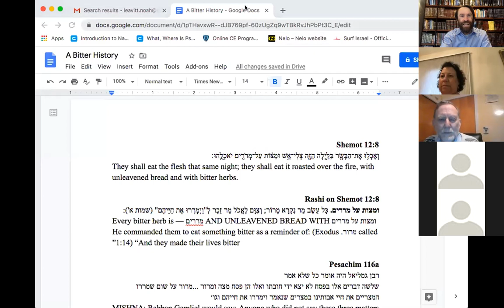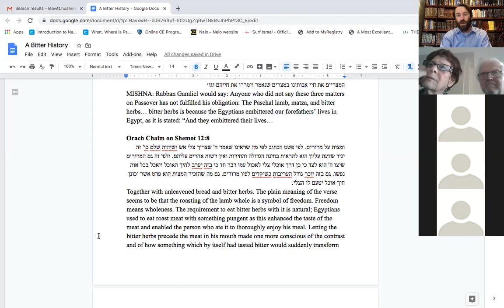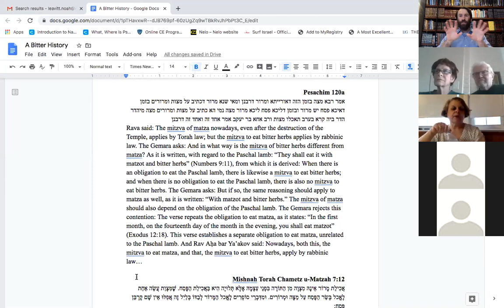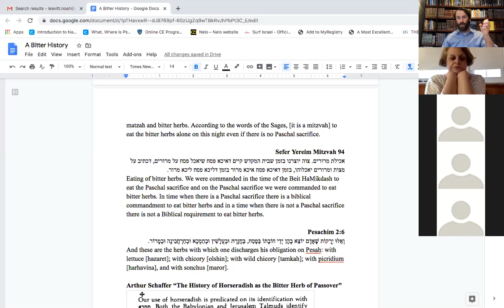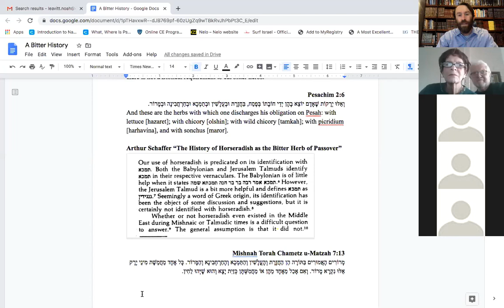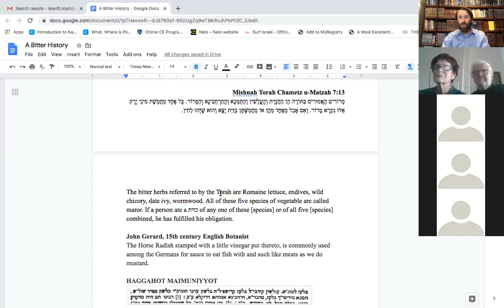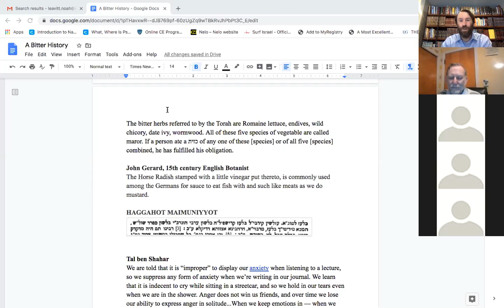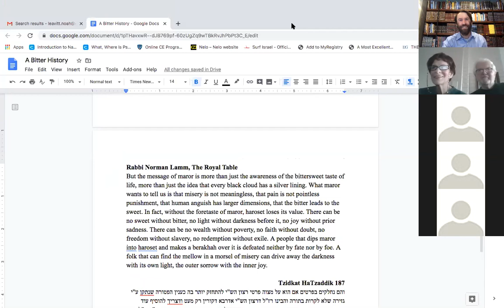A Bitter Treat: The History and Meaning of Maror